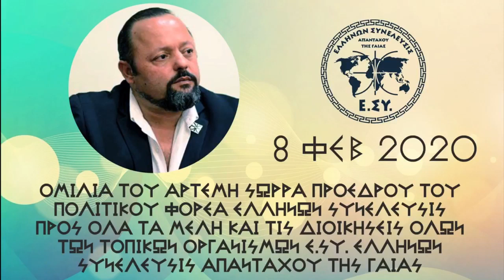ΑΡΤΕΜΗΣ ΣΩΡΡΑΣ: ΠΡΟΣ ΟΛΑ ΤΑ ΜΕΛΗ ΤΗΣ ΕΛΛΗΝΩΝ ΣΥΝΕΛΕΥΣΙΣ (8/2/2020)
ΟΜΙΛΙΑ ΤΟΥ ΑΡΤΕΜΗ ΣΩΡΡΑ ΠΡΟΕΔΡΟΥ ΤΟΥ ΠΟΛΙΤΙΚΟΥ ΦΟΡΕΑ ΕΛΛΗΝΩΝ ΣΥΝΕΛΕΥΣΙΣ ΠΡΟΣ ΟΛΑ ΤΑ ΜΕΛΗ ΚΑΙ ΤΙΣ ΔΙΟΙΚΗΣΕΙΣ ΟΛΩΝ ΤΩΝ ΤΟΠΙΚΩΝ ΟΡΓΑΝΙΣΜΩΝ Ε.ΣΥ. ΕΛΛΗΝΩΝ ΣΥΝΕΛΕΥΣΙΣ ΑΠΑΝΤΑΧΟΥ ΤΗΣ ΓΑΙΑΣ

Ακούστε το podcast επίσης σε
Anchor: